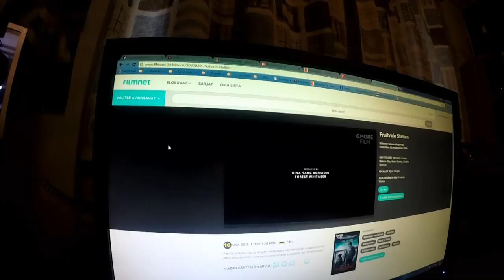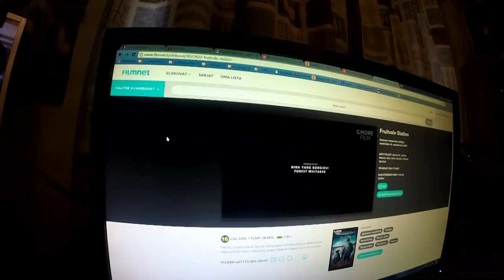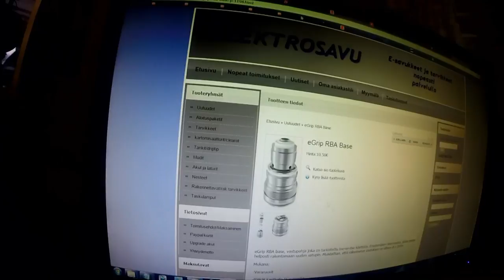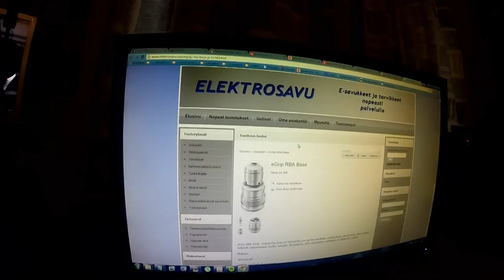Sunnuntai- etanan poika